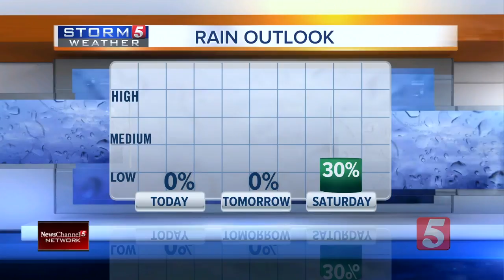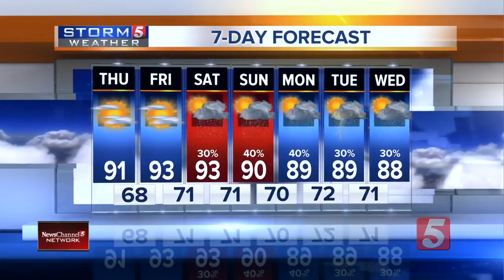Heather's Morning Forecast: Thursday, June 7, 2018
Heather Mathis' morning forecast for Thursday, June 7, 2018. Sunscreen and water are two essentials if you are heading out to any music festivals today.